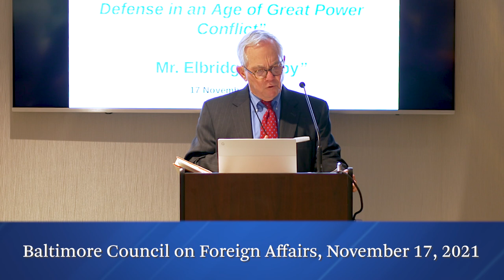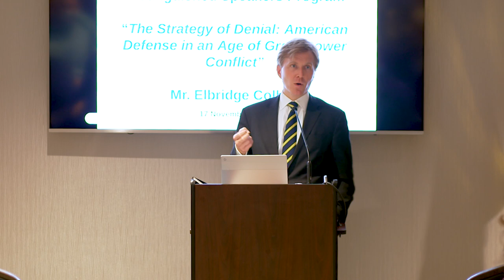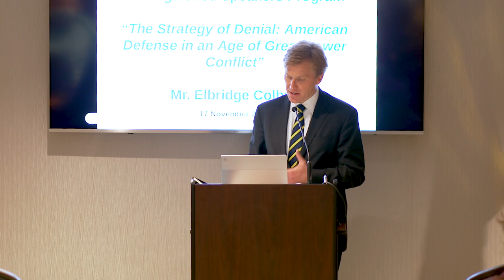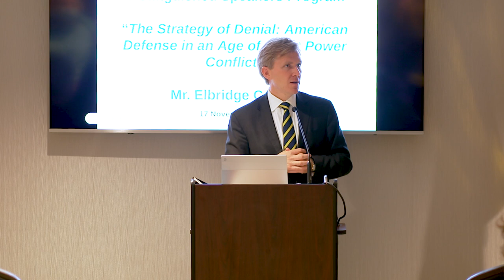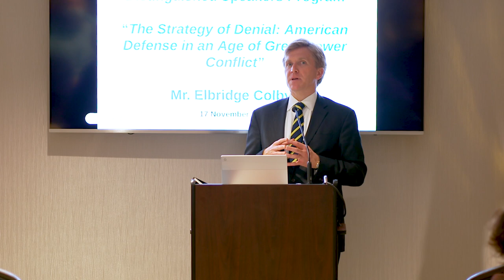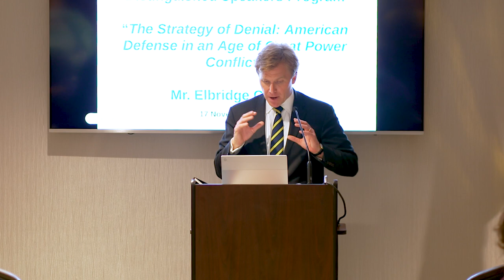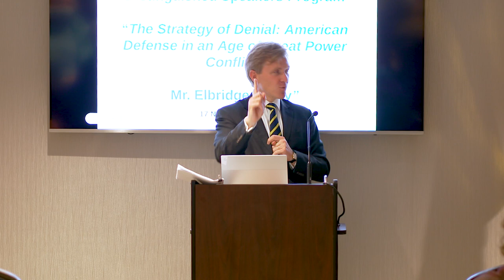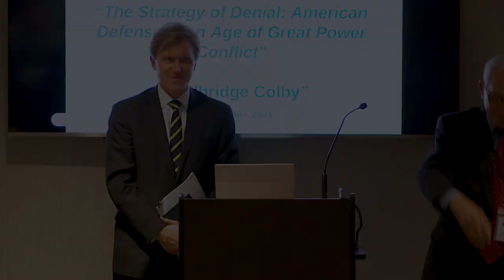The Strategy of Denial: American Defense in an Age of Great Power Conflict By Mr. Elbridge Colby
Mr. Elbridge Colby, Former Deputy Assistant Secretary of Defense for Strategy and Force Development, The Department of Defense